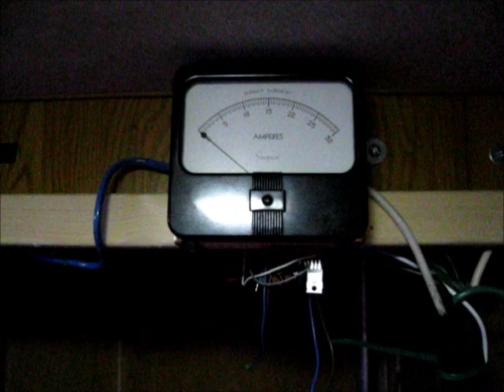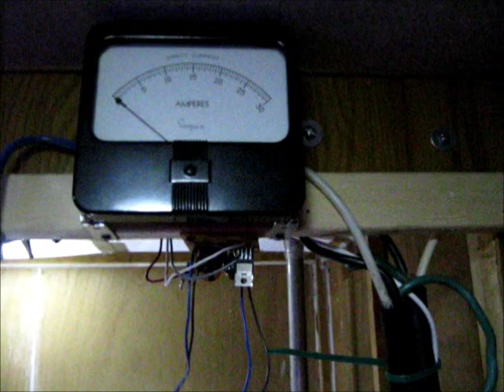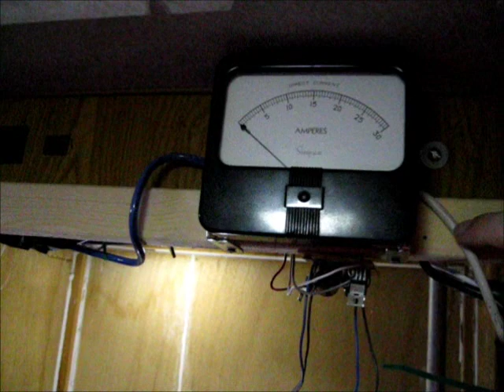Huge Wires Improve Solar Panel Output by 2x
I have literally doubled the total amount of solar panel output to the batteries by installing heavy, large gauge wires from the solar panels to the charge controller and then through to the batteries. All of my wires along the whole path have been enlarged. I was using 12 and 10 ga to the charge controller before. Now I am using 6 and 8 ga wires.

The performance increase is astounding. The original RV campsite hookup wires were used for this purpose because I had them laying around unused and could not afford to buy 30 feet of heavy gauge wire.

Always use the biggest wire you can afford when hooking up your solar panels to get the full charge current to your batteries. I knew my wires were too small, but to keep The Off Grid Project on a budget, things take time to find inexpensively. You have to shop around or dig up used parts sometimes to save money.

A high quality extension cord would also work well up to a certain extent. You always need to check the current capacity of the wires you are using and the total current coming from your solar panels.